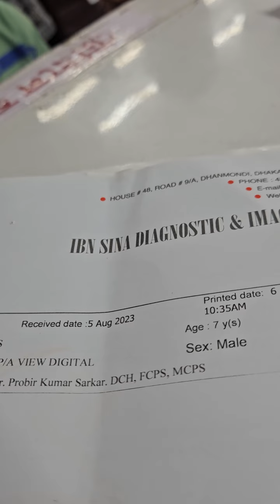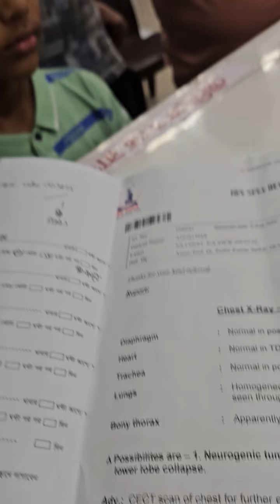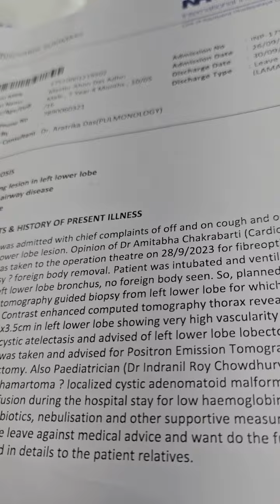2532) Oct -2 Lung troble